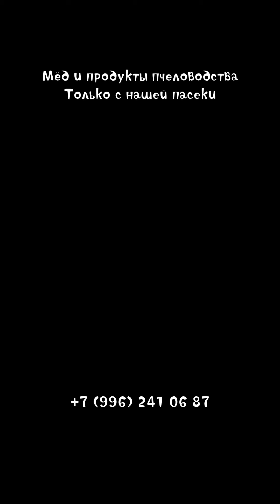рыбалка на Рыбинском водохранилище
открытие лодочного рыбацкого сезона 2024 на Рыбенке состоялось